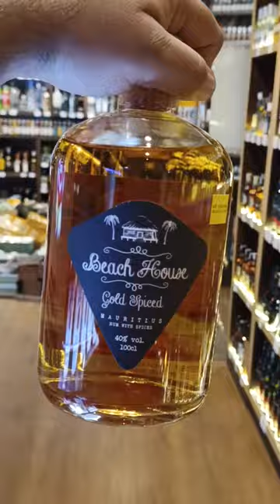BEACH HOUSE RUM !!! Subscribe for more!!